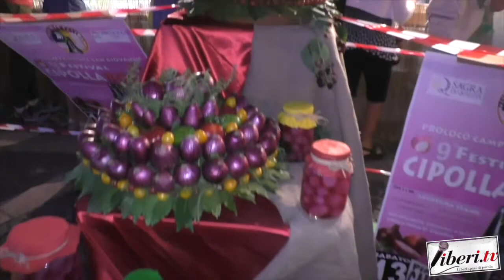Antonio Isabella (2) - 9° Festival della cipolla rossa di Calabria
Antonio Isabella, Presidente della Pro Loco di Campora San Giovanni (2) - 9° Festival della cipolla rossa di Calabria - 13 agosto 2022  - Campora San Giovanni, Amantea (Cs) - A cura di Antonio Abbruzzese